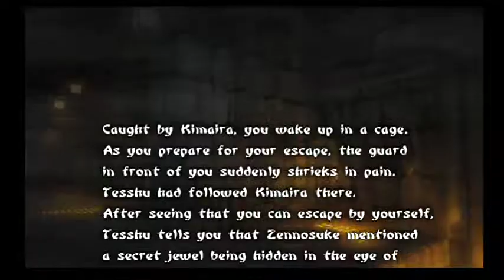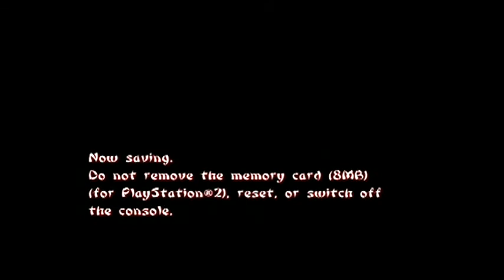Tenchu Wrath Of Heaven 100% Walkthrough Ayame Story: Amagai Castle